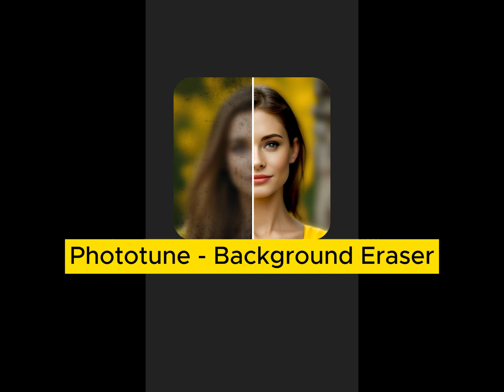Remove Background | Photo tune